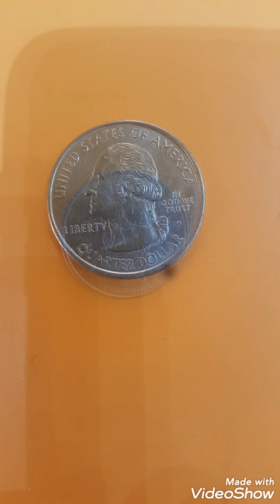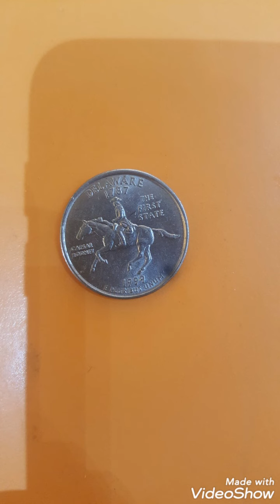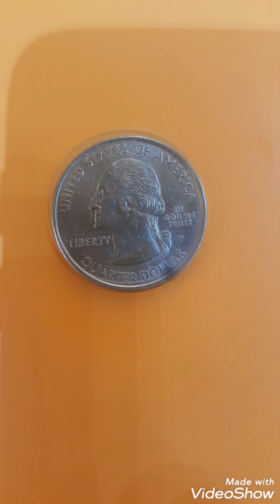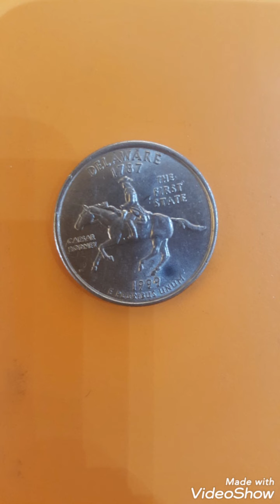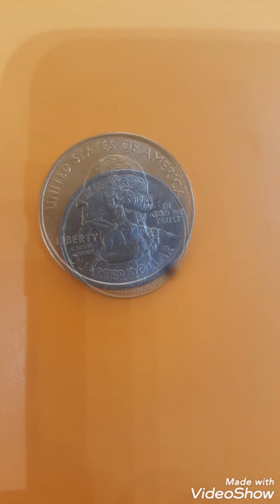USA coin quarter dollar 1999P